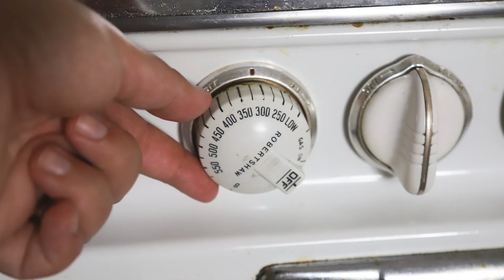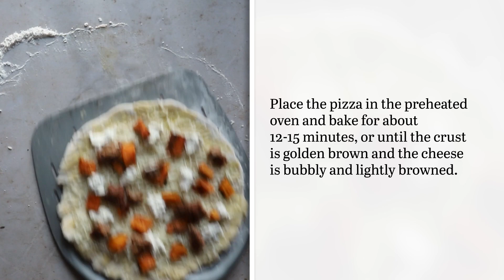Roasted Pumpkin and Sausage Ricotta Pizza Recipe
This homemade roasted pumpkin and sausage pizza combines all of your favorite fall flavors on a crispy and chewy crust. Ready in under an hour, the creamy ricotta, caramelized squash, and savory sausage provide the perfect balance of flavor and texture.